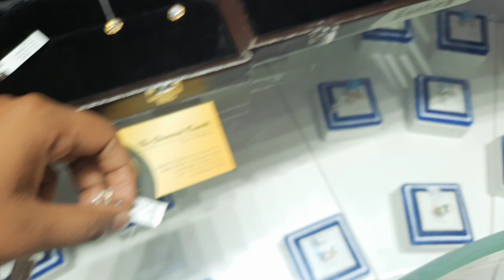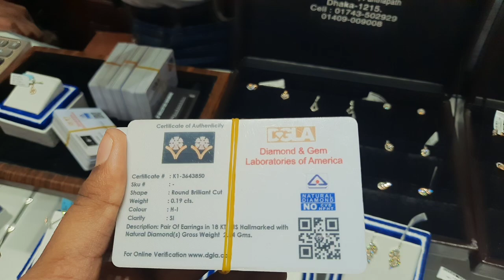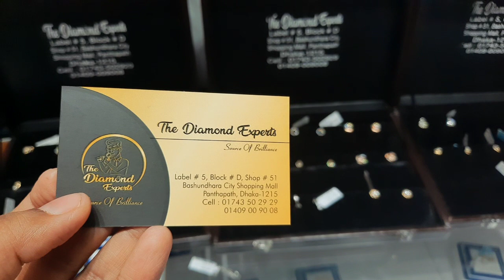ডায়মন্ড জরানো সোনার কানেরদুল দাম ও কালেকশন /gold and diamond earing jewellery collection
The Diamond Experts
Bashundhara City shopping Mall, Level-5, Block-D, Shop No- 51,Panthapath, Dhaka- 1215